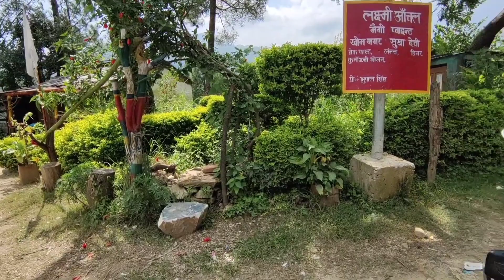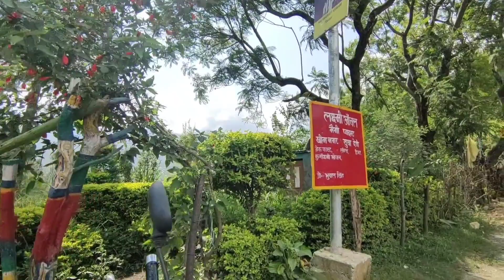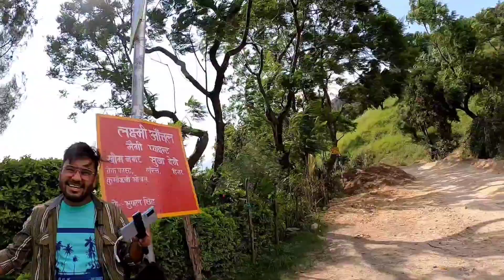finally Saurav Joshi Se mile aaj || India Number One Vloger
finally Saurav Joshi Se mile aaj || India Number One Vloger ‎@Sourav Joshi Vlogs